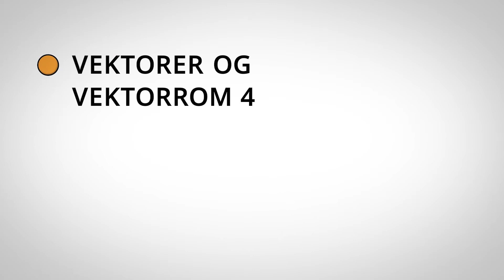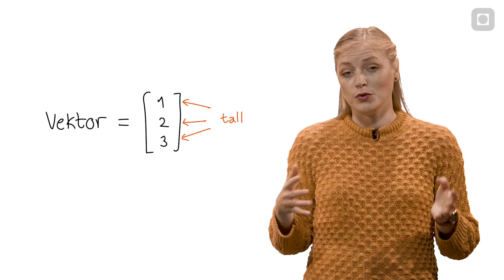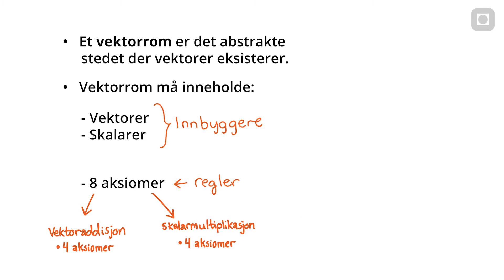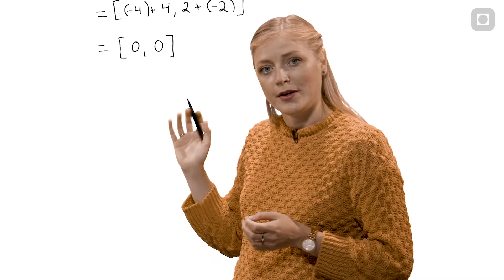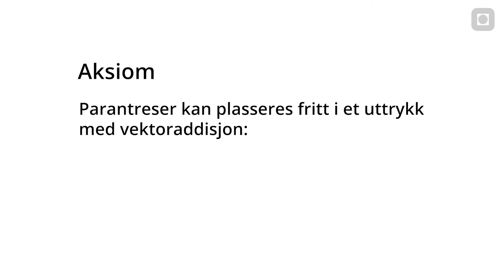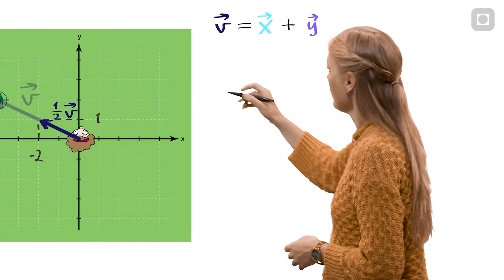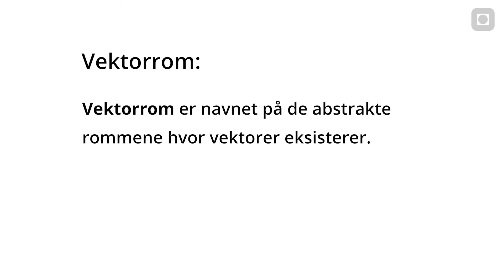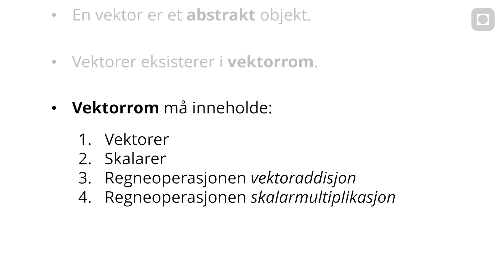Vektorer og vektorrom 4 - vektorrom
Video 4 av 5 om vektorer og vektorrom. I denne videoen definerer vi vektorrom, samt regneoperasjonene vektoraddisjon og skalarmultiplikasjon. Vi går igjennom alle aksiomene via eksempler, noe som tar oss inn på eksistensen av en nullvektor, en additiv invers, skalart identitetselement samt fører oss inn i en diskusjon om hvorfor tall kan multipliseres med en vektor, men ikke adderes.

00:00 Introduksjon
00:36 Hvorfor trenger vi å definere vektorrom?
01:54 Introduksjon til tankemåten - hvordan går vi frem når vi skal definere?
03:21 Oppsummering av definisjonen så langt
04:00 Introduksjon av Vektoraddisjon
04:42 Aksiom - kommutativ under addisjon
05:17 Aksiom - nullvektor
06:17 Aksiom - nullvektor - Hvorfor kan ikke et tall adderes med en vektor?
07:28 Aksiom - additiv invers
08:10 Oppsummering - Aksiomer for vektoraddisjon
08:13 Introduksjon av skalarmultiplikasjon
09:31 Hvorfor kan et tall multipliseres med en vektor, men ikke adderes?
09:52 Aksiomer for skalarmultiplikasjon
12:32 Aksiom - skalart identitetselement
12:53 Oppsummering - Aksiomer for skalarmultiplikasjon
12:56 Oppsummering av definisjonen på et vektorrom
14:14 Oppsummering av vektorer og vektorrom-serien

[NTNUs FysikkStudio Video 2.4 ]

Medvirkende:
Andrea Hjelt,
Eirik Wattengård,
Anders Valseth,
Jonas Persson